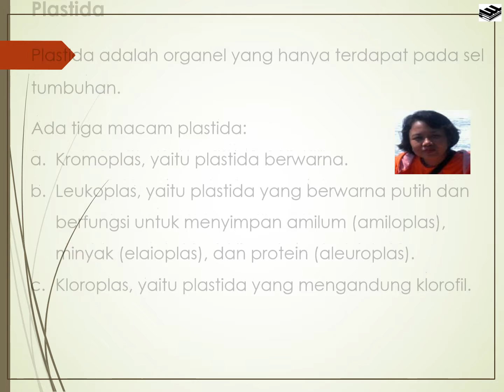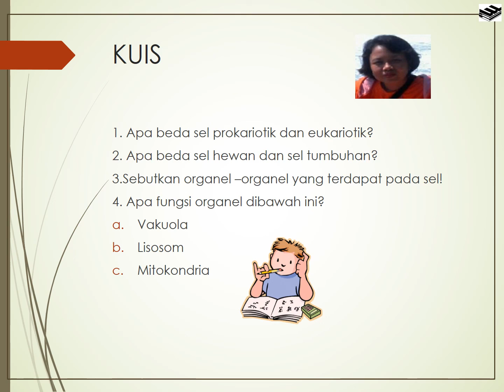Sel Power Point Biologi By Proklamasi, S.Pd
Chanel Pendidikan